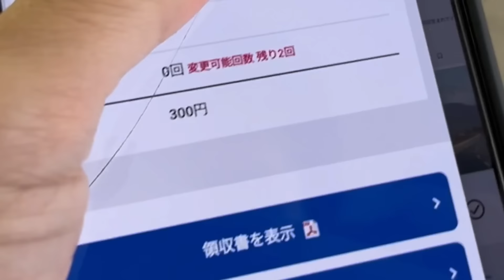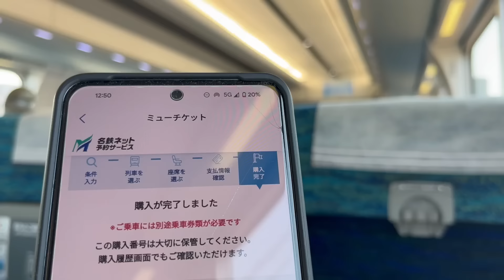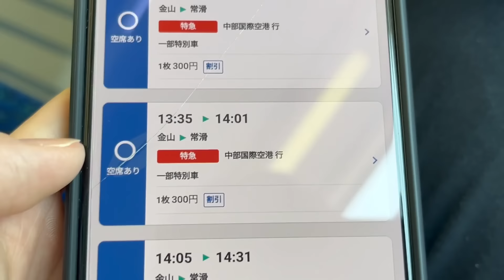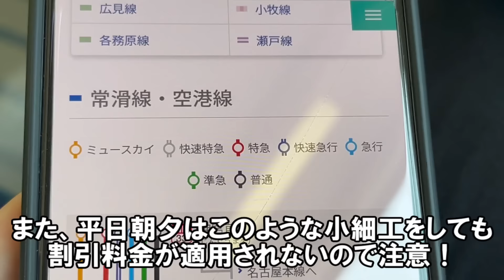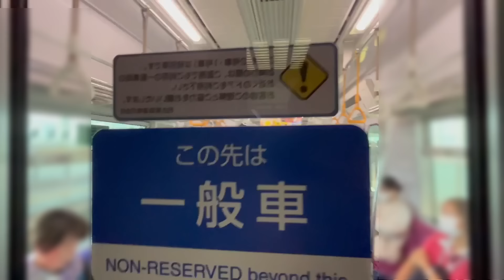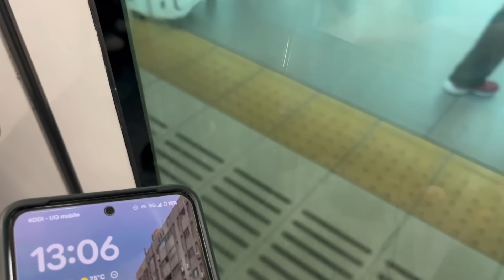セントレアゆきミューチケットを3割ケチる画期的な方法がありました！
R06_04_14_Sun.

「国内の鉄道全線完乗」

【Self-introduction】
Hello!!

【自我介绍】
你好！！
谢谢。